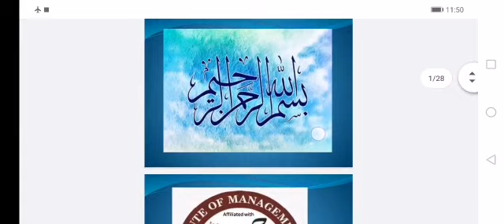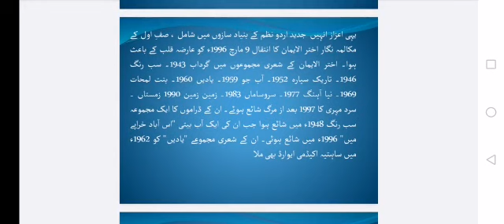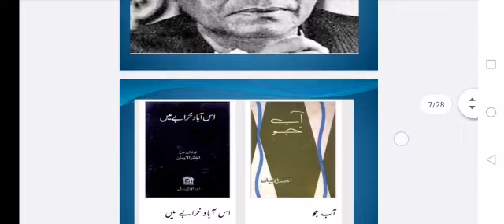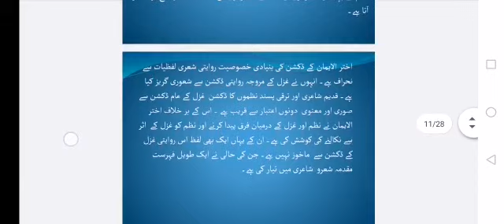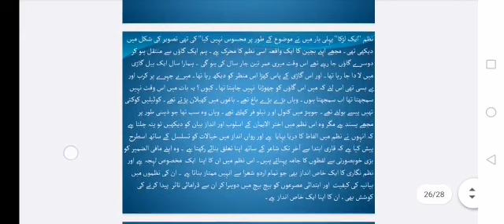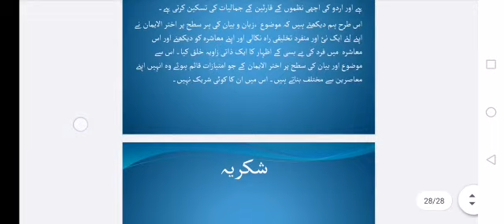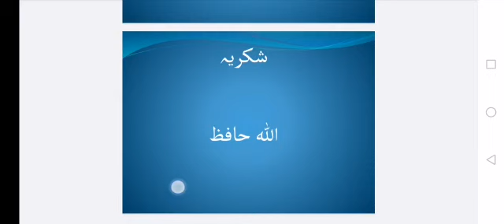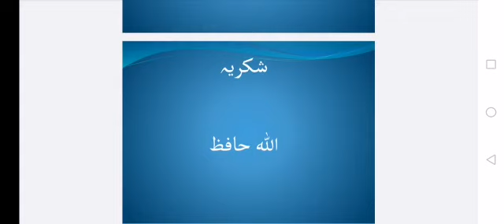اختر الایمان ایک جدید شاعر لیکچر 13۔ Akhtar ul aman aik jadeed shair lecture-13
جدید ادبی رجحانات- ایم فل پرچہ اردو